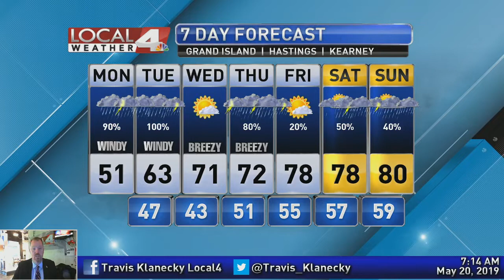May 20, 2019 Weather Briefing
It'll be a cool and wet start to the week. A lot of active weather is on the way and we'll be looking at many chances for severe weather this week. Get all the details here.